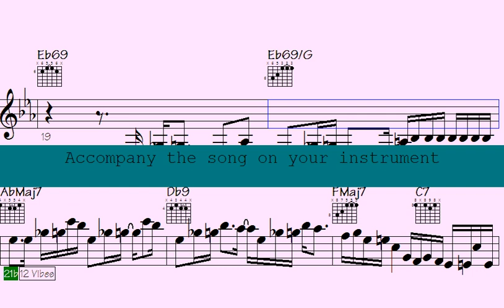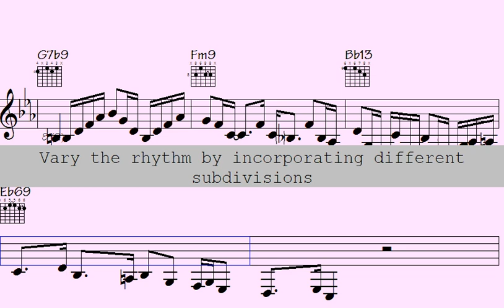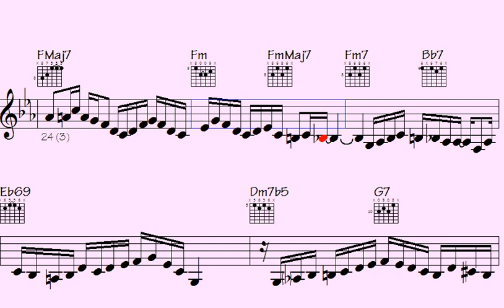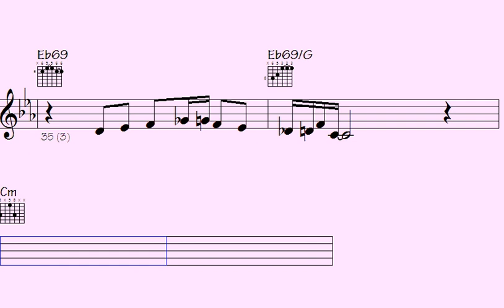🔹Opinion: Incredible Batucada Jazz Guitar and Saxophone Runs That Will Amaze You - Phat Generation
Thanks for supporting my data file hosting/maintenance, here's the link to check out all data of this song: Phat Generation (music sheet notation - transposable solos/licks in midi file - video to play along...)